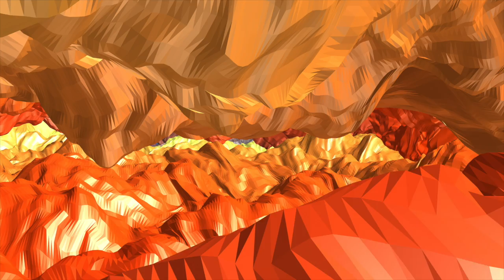LIZARD CHASE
Video of latest track by Todd Hunter and Patrick Blackburn from their new album, "AMBER AGENTS".